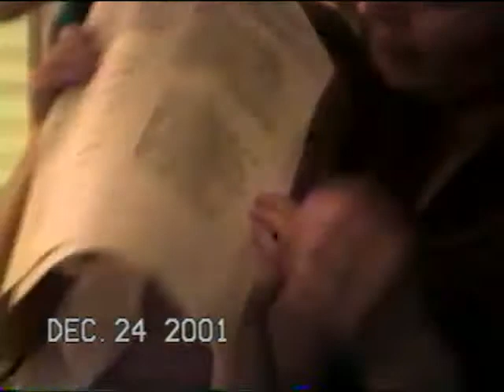20 Year Christmas Eve Reunion at John & Mary Kate's House